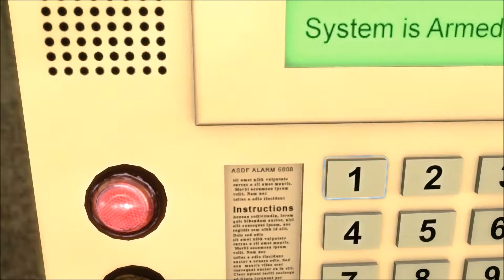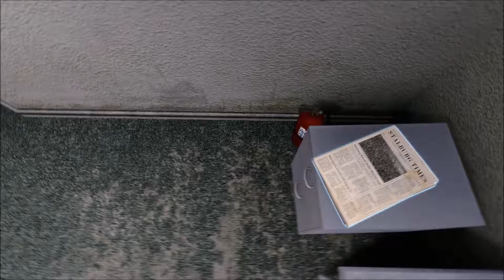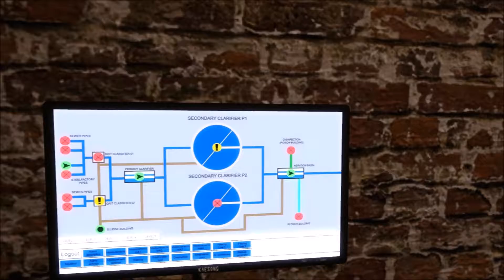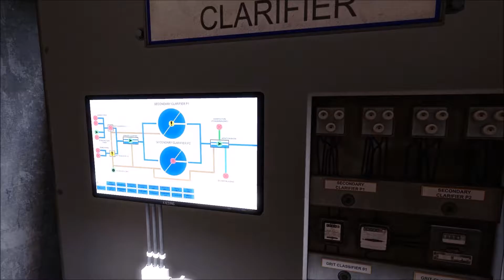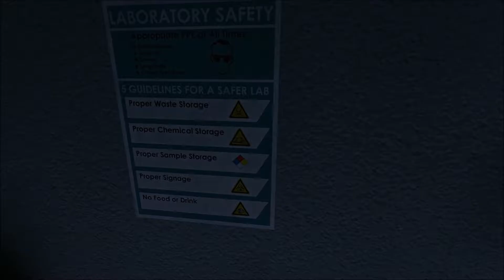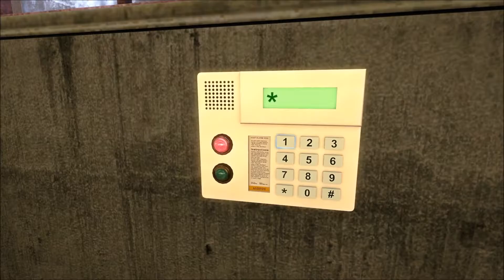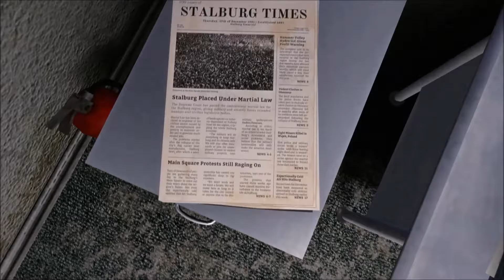INFRA [Let's Play] épisode 22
"Mark Siltanen est un analyste structurel travaillant pour N.C.G. (National Consulting Group), un cabinet chargé d'expertiser des édifices à risque tel qu'aqueducs, centrales hydro-électriques, barrages ou tunnels à l'abandon de la région de Stalburg. Il est envoyer par son patron  au barrage de Hammer Valley afin de prendre des photos qui permettraient de déceler toutes faiblesses du bâtiment. Au cour de ses recherches, Mark va découvrir que la géstion de l'endroit est une suite de magouilles financières et politique au détriment de la sécurité et de la qualité de l'entretient.

INFRA est un jeu d'Aventure Exploration/Réflexion édité et développé par le stuudio indépendant Finlandais Loiste Interactive. Le jeu est sorti en janvier 2016 sur PC Windows.